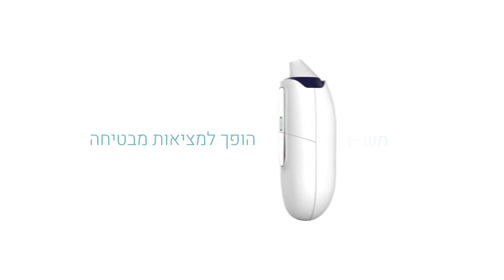SyqeAir משאף מדיד לקנביס רפואי עם הפחתה מהירה ועקבית בעוצמת כאב עצבי כרוני במינימום תופעות לוואי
אתר חדש לחברת סאיקי המשווקת את משאף SyqeAir.

אינסטגרם: Syqe.Medical@
פייסבוק: Syqe Medical - סאיקי מדיקל
לינקדאין: Syqe Medical

בהתאם להתוויות המאושרות ולנוהל 106. מותנה בהמלצת רופא וברישיון לשימוש בהתאם לדרישות הדין. נבדק מחקרית. אין באמור משום המלצה רפואית.